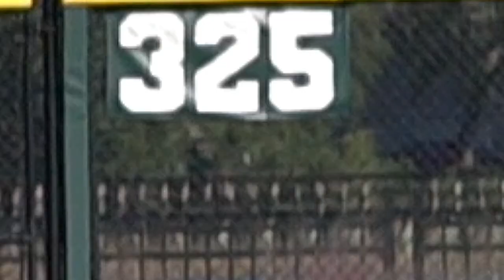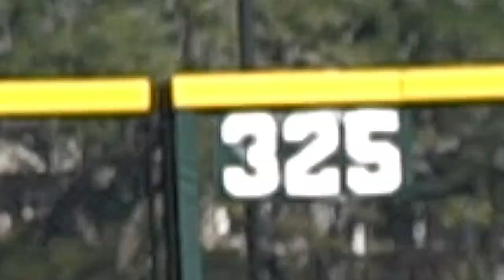A Day In The Life Of D1 Commit Tagger Tyson A 2023 Catcher Committed To Louisville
Episode 87: For This Episode I am over in Mount Pleasant, SC with Louisville D1 Commit Tagger Tyson, a Class of 2023 Catcher/3rd Baseman. We start off the day in the cages working Off the Tee, and then move into some Soft Toss with his Dad. Then we head out the the Turf Field to do some BP, and then move into Defensive drills behind the plate as Catcher, and then some defensive drills as 3rd as well. After that we head over to their local gym to do a small workout! Be sure to give him a Follow on Instagram @TaggerTyson as well as give me a follow to see photos from this episode @ShotByHype.

The more the channel grows the more I can travel and get better footage! Also leave a Thumbs up on the video!